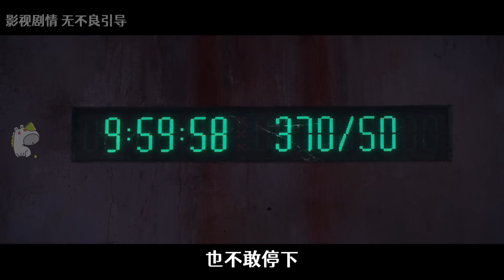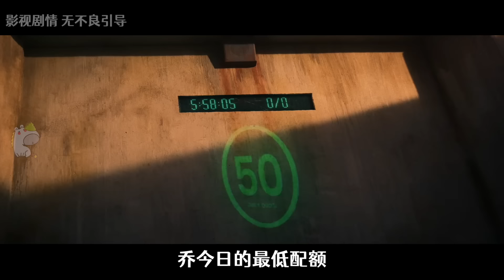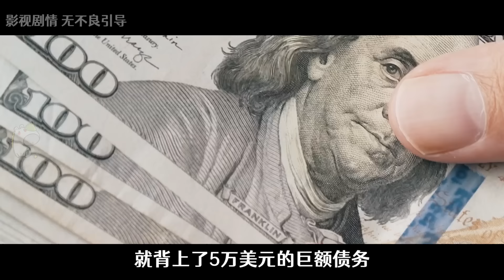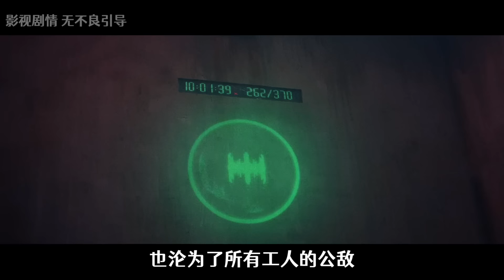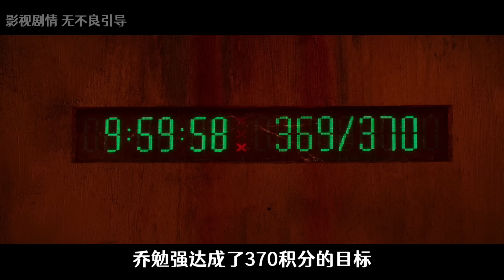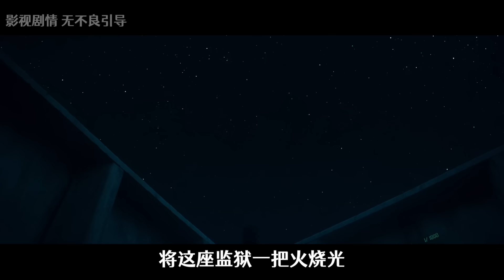馬嘍實慘！公司用員工的血肉，餵養吃人磨盤｜真實的職場遊戲《磨坊》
有人出生就在羅馬，有人出生就是牛馬，嗚嗚🥹

近期審核不過的視頻，尺度更大更勁爆，放在【薩比的新頻道】這裡啦，大家記得過去看吶：